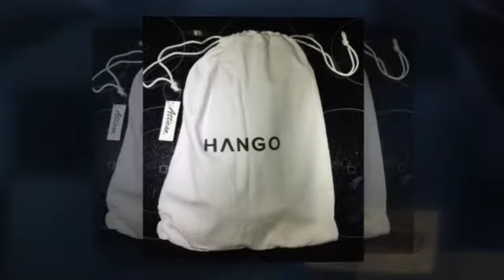Hango Lunch Box for Kids Lunches or to carry to work Set of 2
Purchase on Amazon